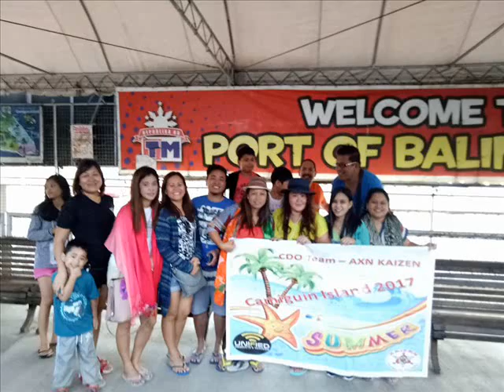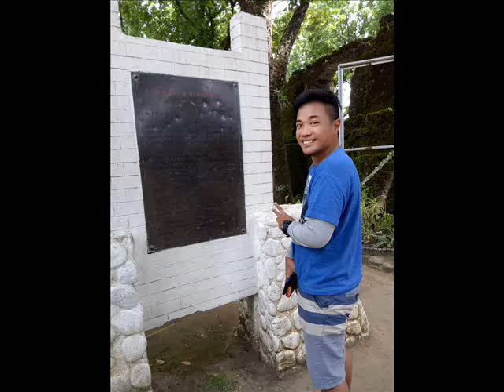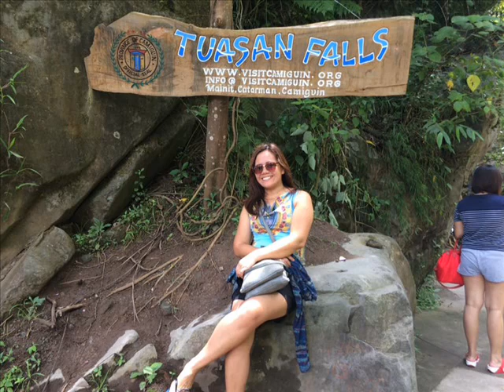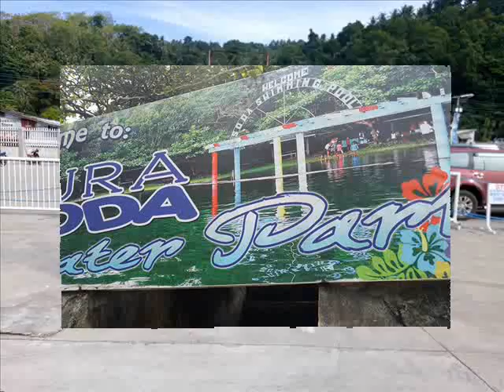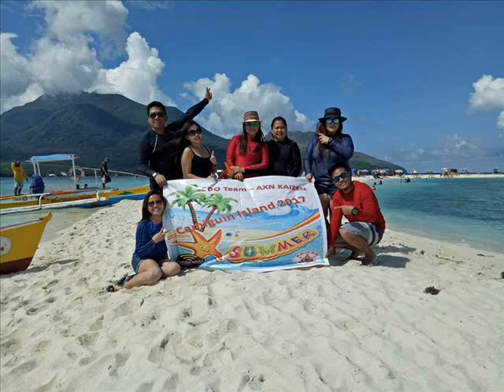isladeparaiso Vlog #14 UPS CDO Team goes to Camiguin Island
This is a very special bonding for our team that is getting stronger day by day.